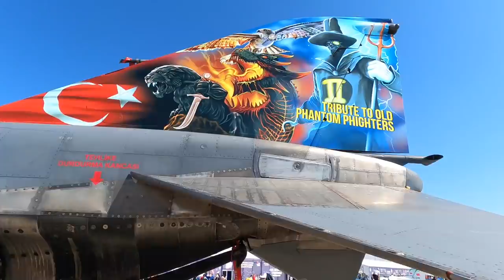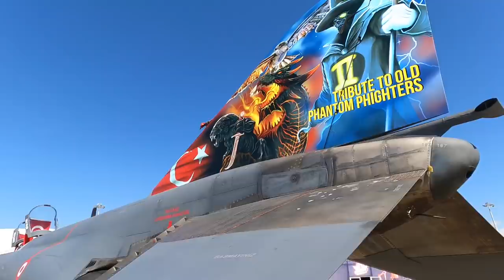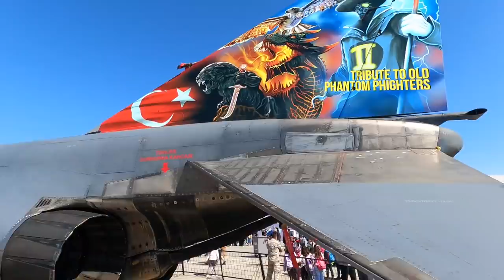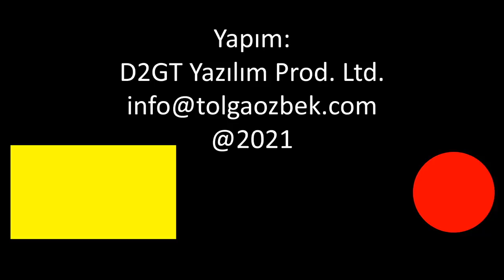Uçan tabut mu, efsane mi: F-4E Phantom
Teknofest 2021'in katılımcılarından biri de Türk Hava Kuvvetleri'ne ait F-4E 2020 savaş uçağıydı. Özel bir kuyruk tasarımına sahip uçak, organizasyon sırasında yaptığı gösteri ve kurtarma operasyonu ile gönülleri fethetti. Tolga Özbek, uçağın hikayesi anlatıyor sonra da sizi F-4E 2020'nin etrafında dolaştırıyor. Kanalımıza destek vermek için
Videomuzun müziği, değerli takipçimiz Selçuk Çelebi tarafından hazırlandı:
Kanalı  @Ambient Music Selcuk Celebi   Eserlerine ulaşmak için: